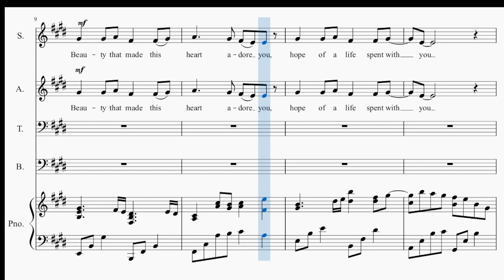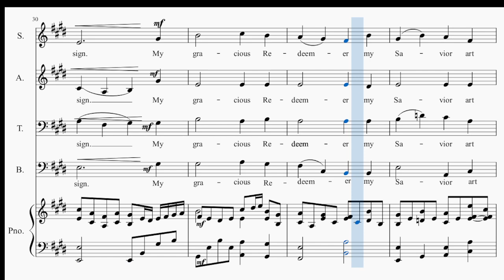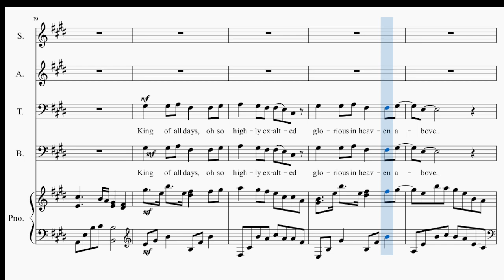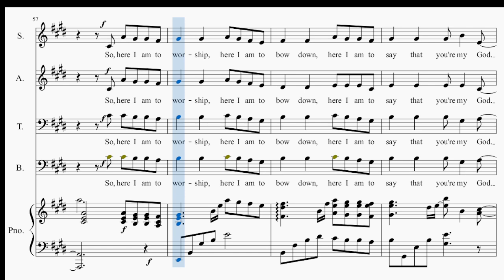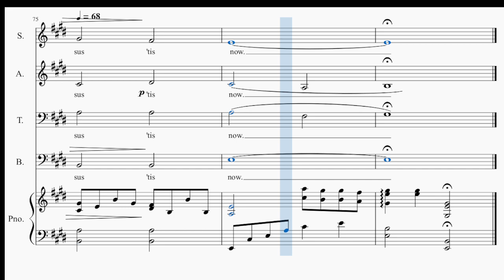Here I Am to Worship with My Jesus, I Love Thee / SOPRANO / Choir / Arranged by Larry Shackley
Music and Lyrics by Tim Hughes, William R. Featherston and Adoniram J. Gordon